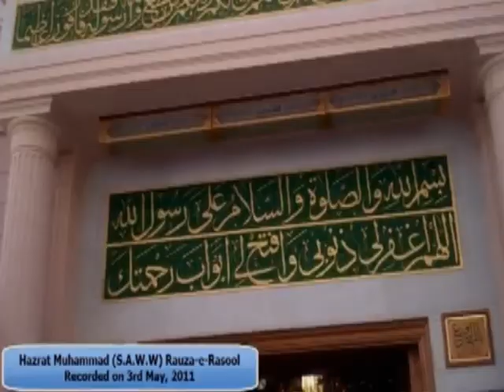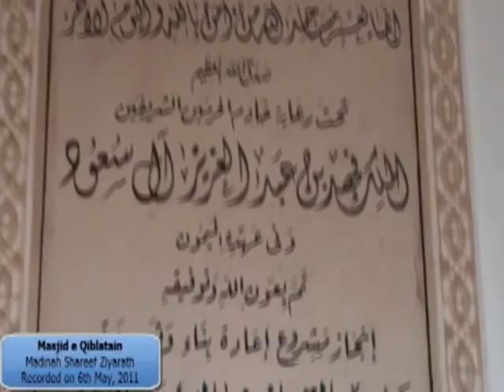Safar E Haj Part 06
Asalam-o-Alikum to all Muslim brothers and sisters. We have tried to recounts Sirat of Our Beloved Prophet of Allah Muhammad Mustafa Sallallahu Alaihi Wasallam. You are requested to see it once. Kindly forgive if mistakes have been made and encourage us to do better next time

Note:
✓ Keep sharing with your friends and family. (May Allah Bless You)

“Please remember me in your precious duas.”
Give Feedbacks | Rate  | Share

JazakAllah Khayr